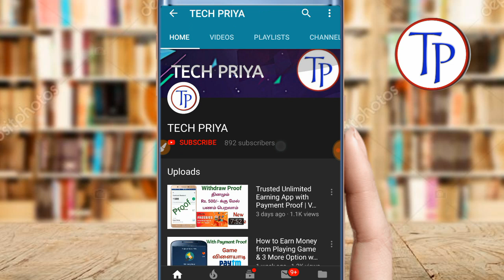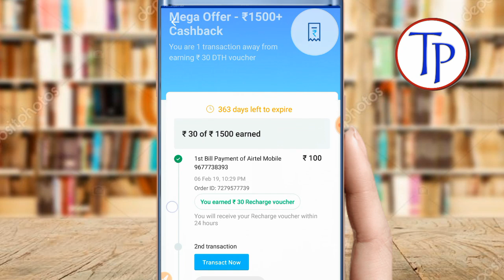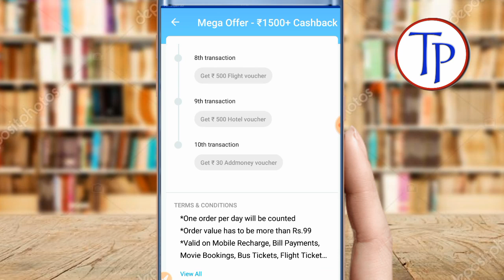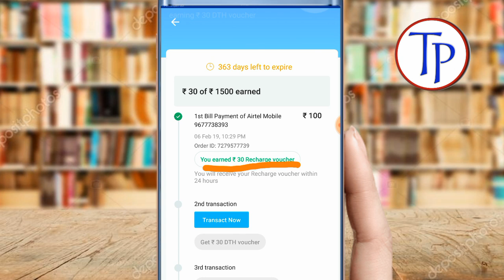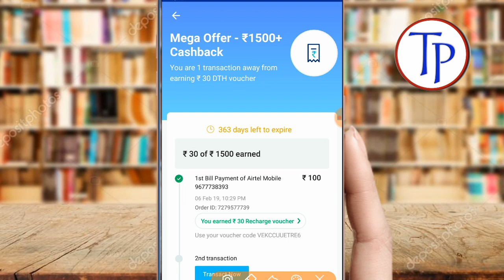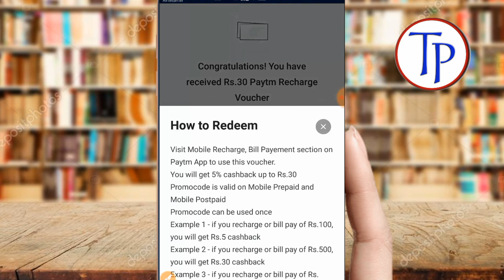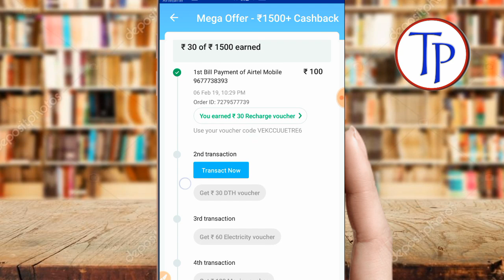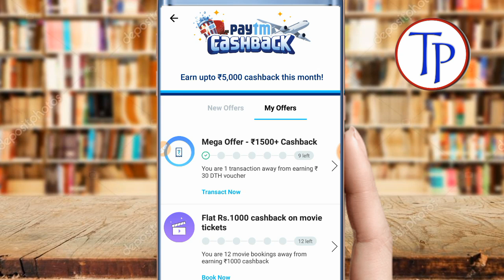New Rs.1500/- Paytm Mega Cashback Offer Details In Tamil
Hi Friends,

For Paytm New Joiner

1.Click on the invite link
2.Download Paytm App

Other Paytm Cashback Offers

2.Paytm ₹1 loot
Pay ₹1, Get ₹10 Cashback

More Offers & Earning Apps, Site with proof, Join Tamil snekithi Telegram Channel Link: